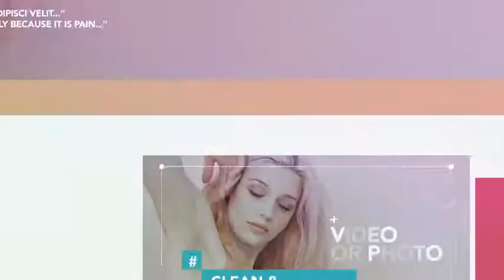Broadcast Promo Opener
Broadcast Opener – Combine scenes and you can create any slideshow: business, retro, travel, vintage, minimal, summer, corporate, sport, hipster etc. After Effects CS6 and above Full HD 1920×1080 & 1280×720 p Tutorials included Easy to edit Modular Structure Non Plugins